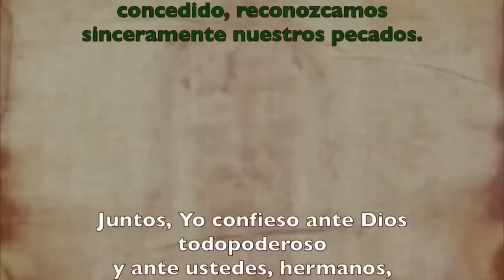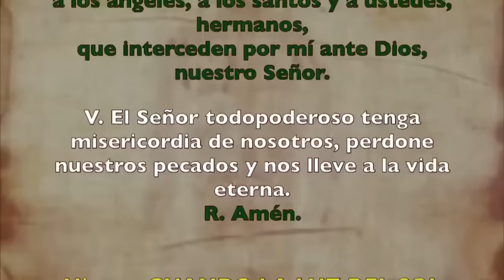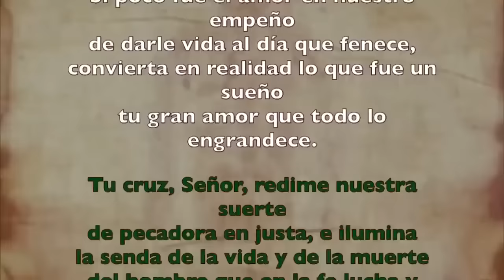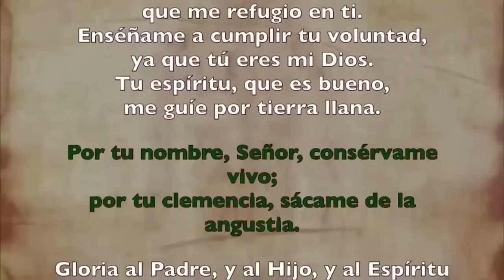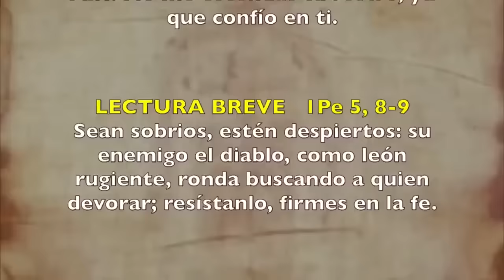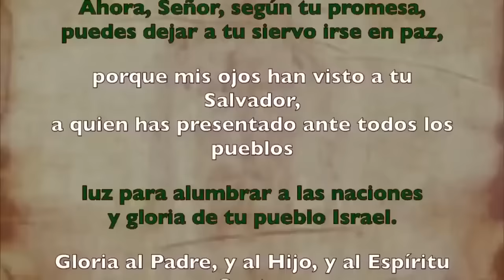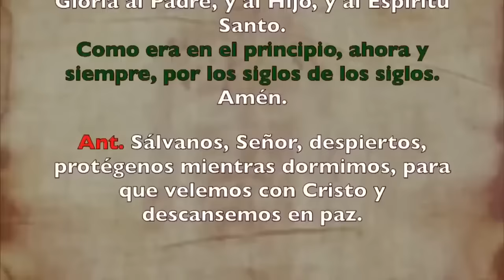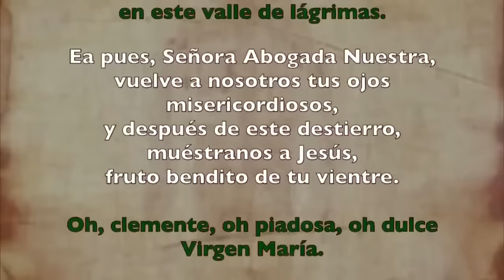Oración de la noche (Completas), MARTES 9 DE JULIO 2024 | XIV Semana Tiempo Ordinario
Oración de la noche Completas, MARTES 9 DE JUNIO 2024 | XIV Semana Tiempo Ordinario